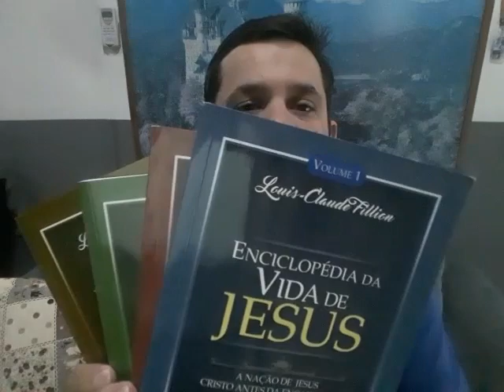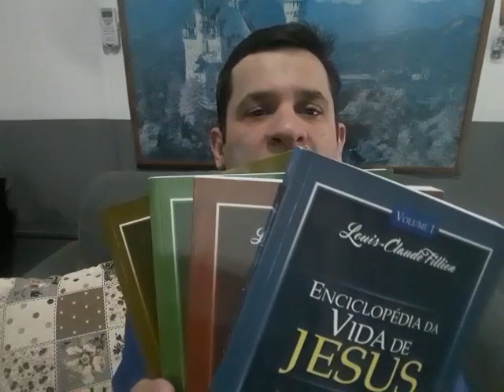Enciclopédia da Vida de Jesus - Louis-Claude Fillion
Louis-Claude Fillion. Quatro maravilhosos volumes, com mais de um mil páginas, que conta os detalhes da vida do Nosso Senhor Jesus Cristo. Indispensável. Um Livro edificante.

Livros em ordem alfabética

1984 - George Orwell
A Mais Breve História da Europa – John Hirst - Episódio3
A Mão Invisível - Adam Smith - Episódio7
Bíblia Sagrada - Episódio1
Capítulos de História Colonial – Capistrano de Abreu - Episódio4
O Poder do Hábito - Charles Duhigg - Episódio2
Raízes do Brasil - Sérgio Buarque de Holanda
Uma Breve História da Ciência - Willian Bynum - Episódio6
Uma Breve História da Filosofia – Nigel Warburton - Episódio5